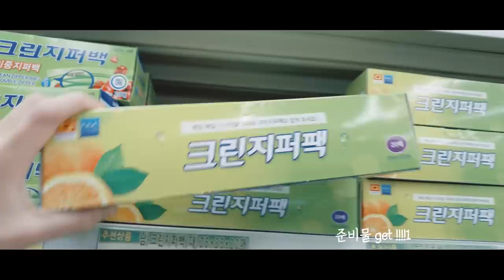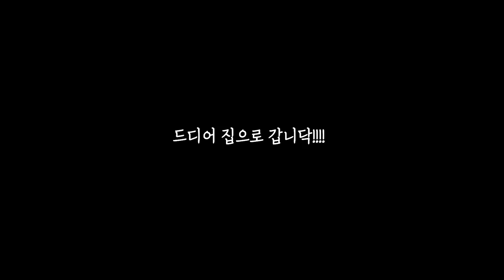접어먹는 사탕 만들어 먹기 먹방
무슨 이유인지 갑자기 영상이 삭제되어 재업하였습니다(_ _)
유튜브 나빠요.

HI guys!!

 Tik Tok 틱톡 닉네임  톡톡시아